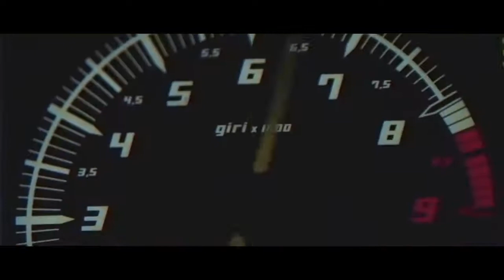High As Me Wiz Khalifa ft Dr Dre ft Snoop Dogg - 2021